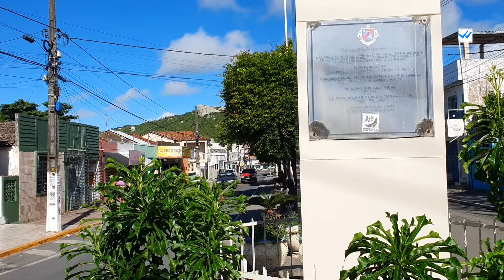PASSEIO DE MOTO PELAS RUAS DE {QUEIMADAS-PB} VISITE A PARAÍBA